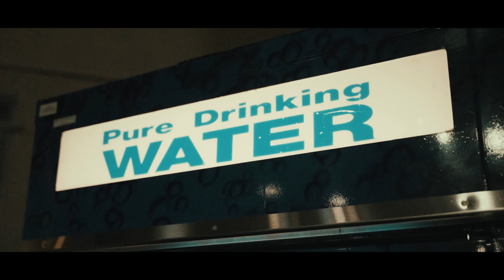"Datpiff" - Fat Prezzi & Jaycantrap (official video) prod. BennyAve I Dir.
Fat Prezzi & Jaycantrap lead off their tape "Squirtle Sqaud 2" with a visual for "Datpiff" (prod. BennyAve).

Mix/Mastered by @producedbyfitz